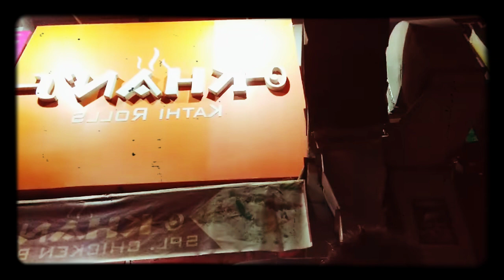Chai aur Lassi ka Deadly combination in Noida sector 18 at Khan Rolls, near GIP Mall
Hi friends..
Ye video chai aur lassi ka deadly combination dikhaya ja rha hai...
Iss video ka purpose koi education nhi hai.. but haan ye video unn bhaiyo ke liye hai jo aksar apne friends ke sath haandte(ghumte) hai... Or esi tarh fun karte...
Toh bhaiyo jurur ek baar iss channel par visit karo... Aur hume btao ki hum kis tarh ka content daalein... Ya kis place pr jaa kar isi tarh ki fun type si video banaye...

Baaki agr apko iss palace par aana hai toh...
Aap Direct metro se aa sakte hain near metro station bhi noida sec. 18 hi padegaa..
Aur aas paas bht achhi jagah hai ghumne ke liye...

And haan...
Thank you for ur Time guys 😊😊